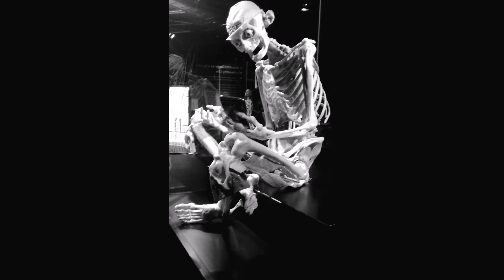SHORTARSEDFEELERFISH / BY THEM KINKY COPS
SHORTARSEDFEELERFISH
BY THE KINKY COPS